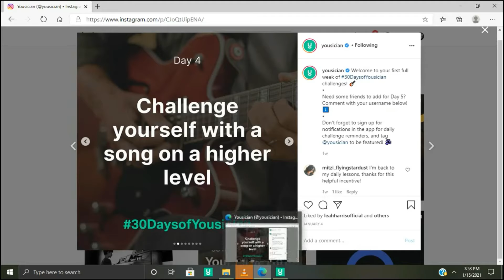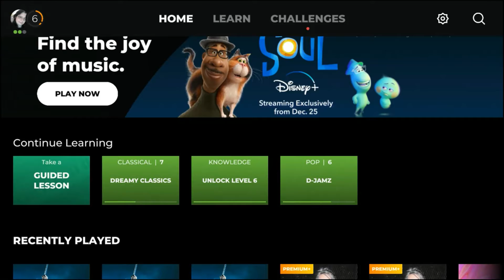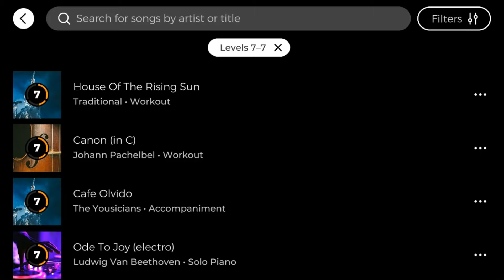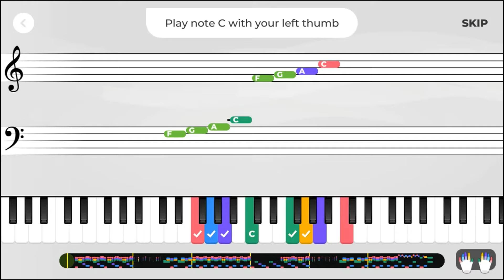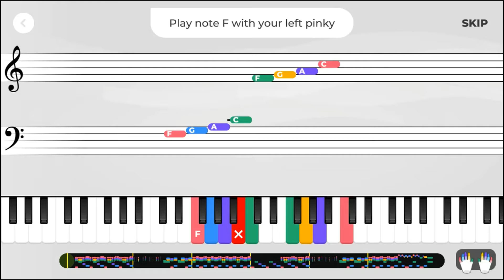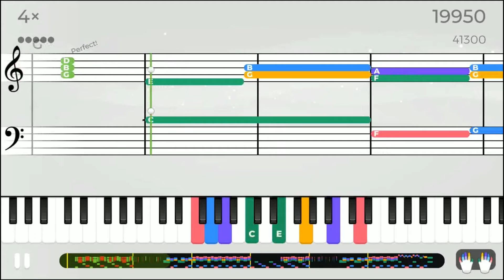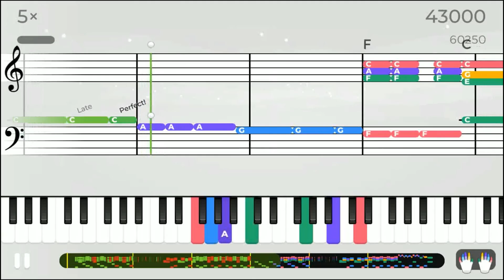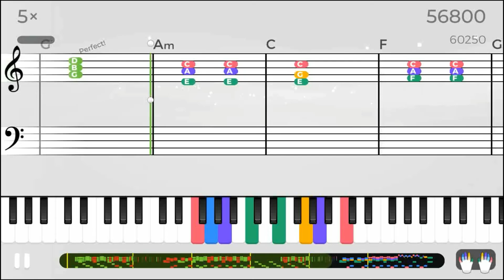MaryD Play's 01/04/2021 - Day 4 - 30 Days of Yousician Piano Challenge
In this video, I'm documenting my progression of completing the 30 Days of Yousician Challenge.

Today's challenge:
Challenge yourself with a song on a higher level

List of Songs:
Coming Soon!!!In this video, I'm documenting my progression of completing the 30 Days of Yousician Challenge.

List of Songs:
Coming Soon!!!